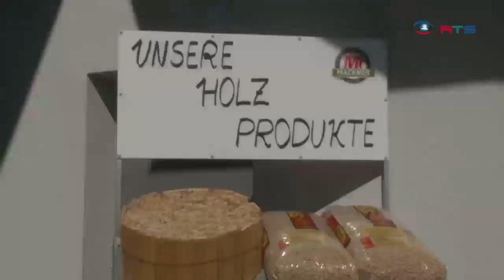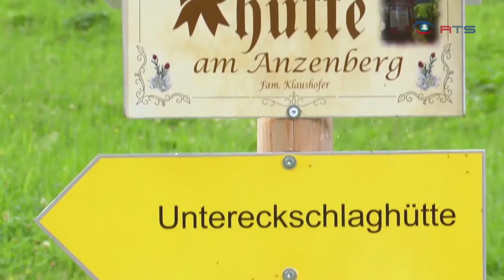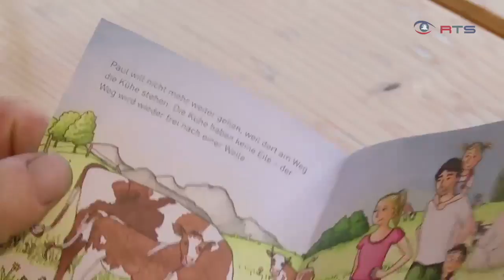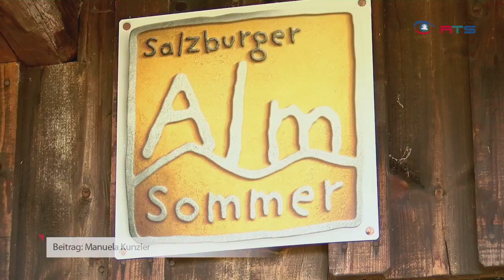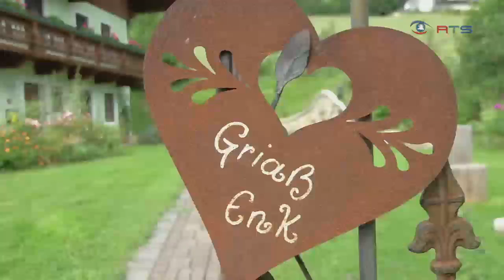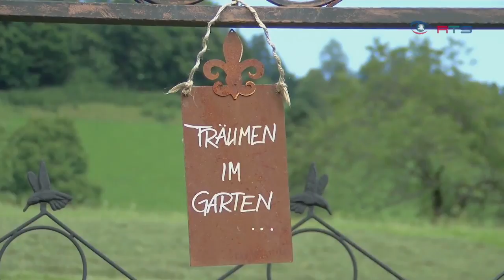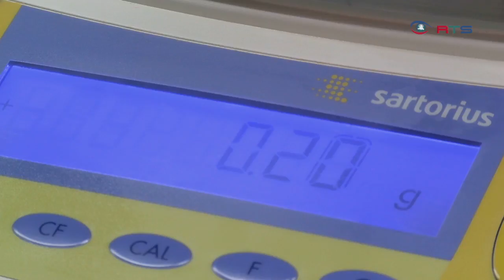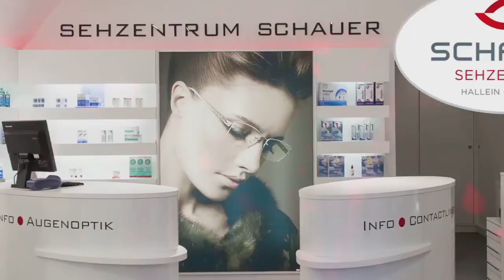RTS Regional TV Salzburg